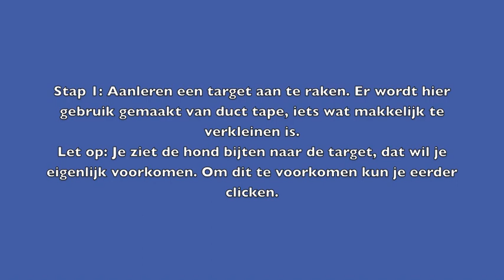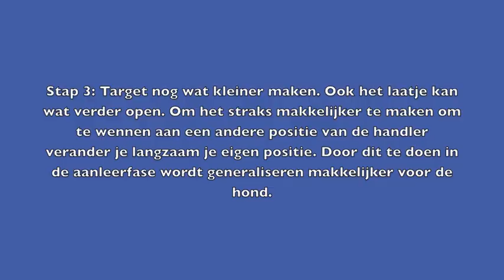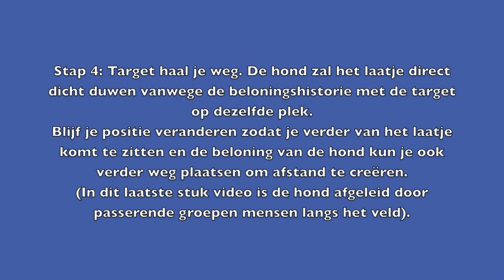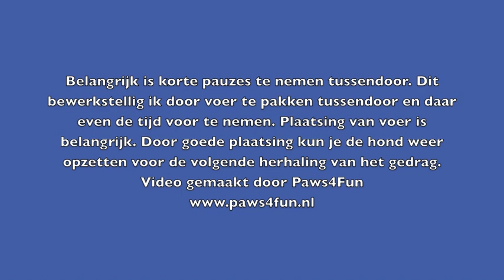Laatje dicht duwen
Deze video  laat zien hoe je met clickertraining in stappen een hond leert een laatje dicht te duwen.